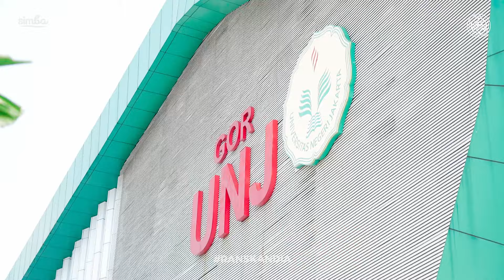RANS #14 | SATU KEMENANGAN AWAY PENTING DI GOR UNJ!